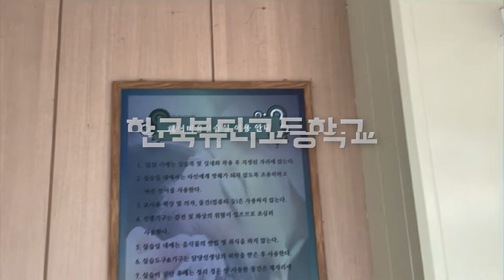한국뷰티고등학교 소개영상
저희 학교의 학교기업과 실습실들을 소개합니다~